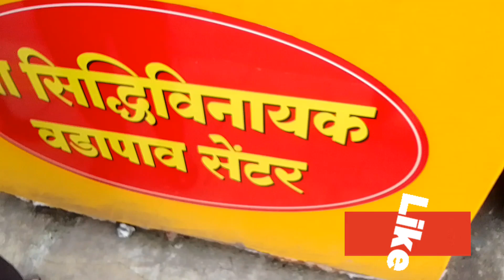श्री सिध्दी विनायक वडा पाव सेंटर, रहाटणी/गरमा गरम Best Wada Pav, भजिया, पाव पॅटीस, पकोडे